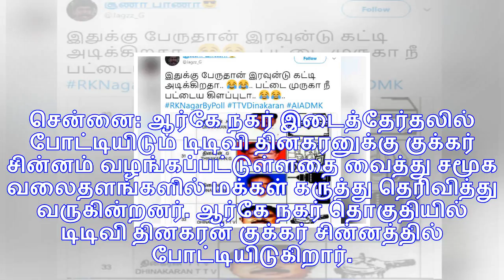இதுக்கு பேருதான் ரவுன்டு கட்டி அடிக்கிறதா..!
சென்னை: ஆர்கே நகர் இடைத்தேர்தலில் போட்டியிடும் டிடிவி தினகரனுக்கு குக்கர் சின்னம் வழங்கப்பட்டுள்ளதை ...